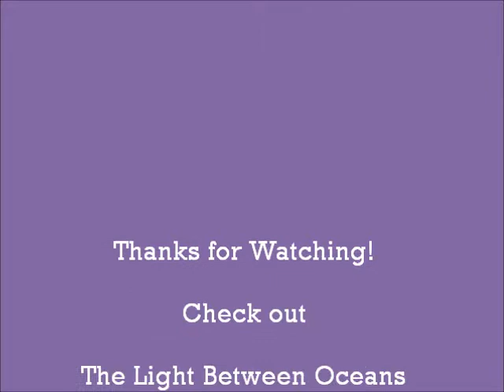Book Review: The Light Between Oceans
First video book review for you! One note, the sound is pretty bad for some reason so I'll apologize for that now and try to fix it in future videos.